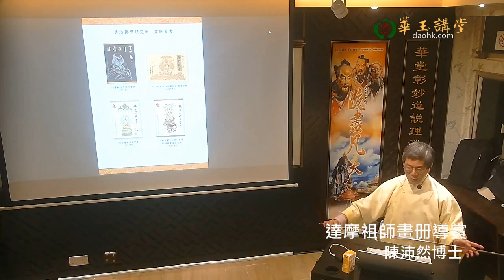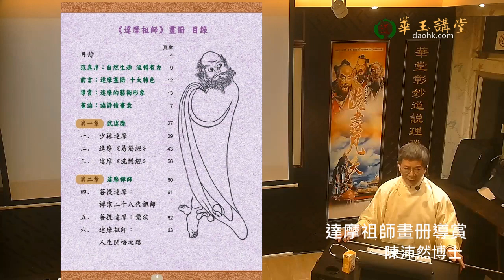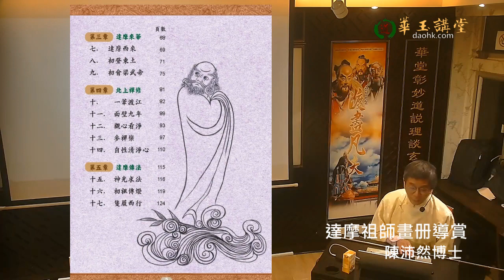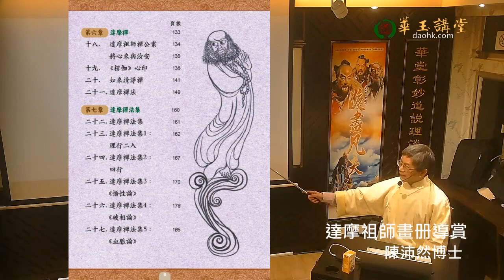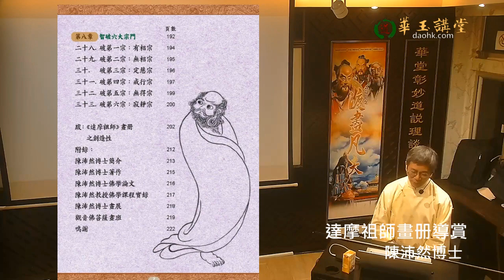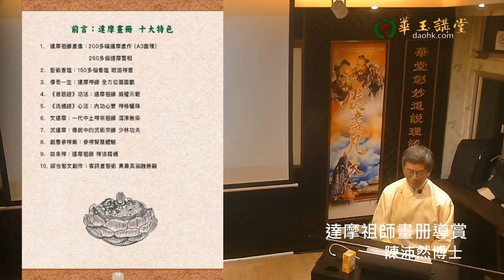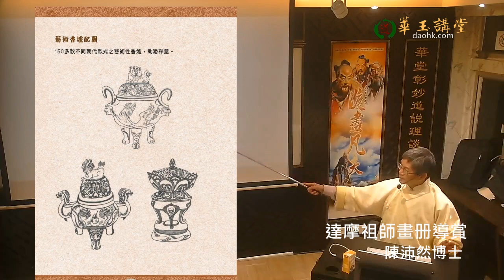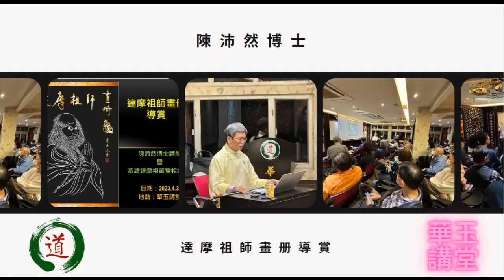華玉講堂(DAOISM AUDITORIUM)-3.4.23 佛學專題講座:《達摩祖師畫册導賞》(第一節)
日期：2023.4.3
地點：華玉講堂